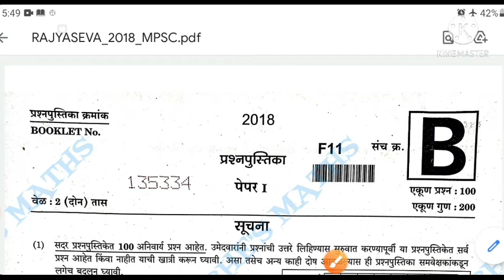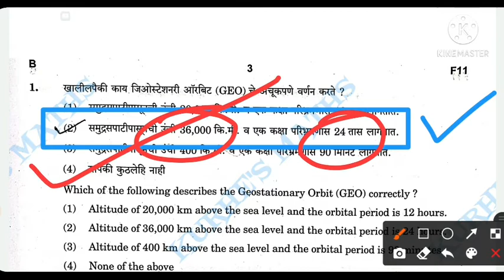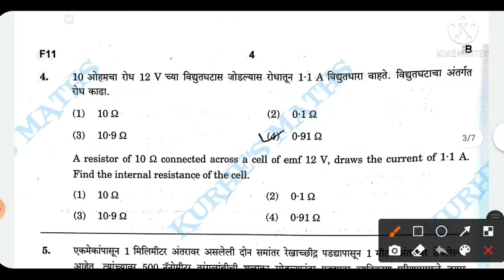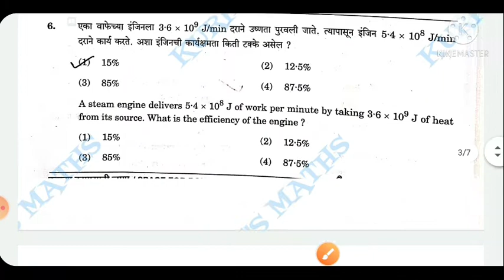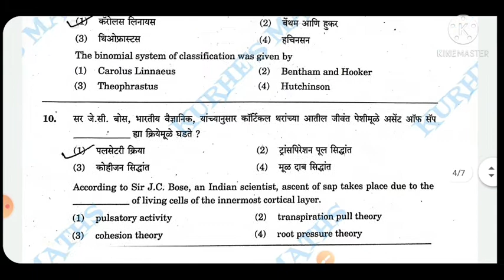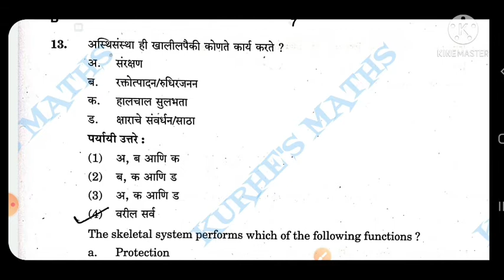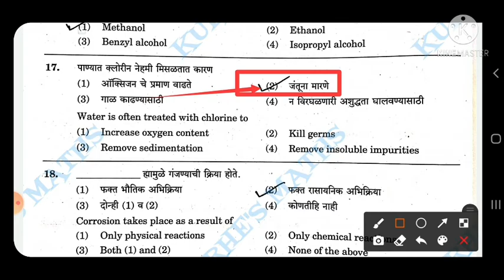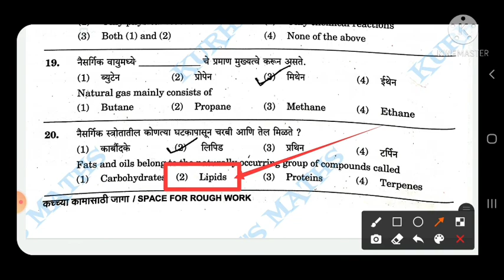RAJYASEVA PRELIMS 2018 || SCIENCE 20 QUESTIONS ANALYSIS || mpsc update today